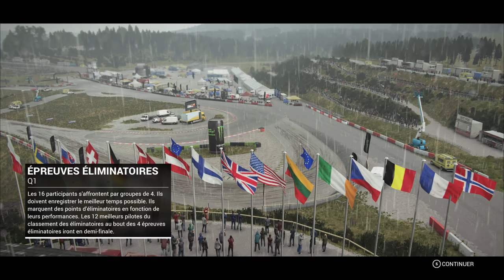DiRT 4 - Carrière #31 : Comme un poisson dans l'eau... [2K]